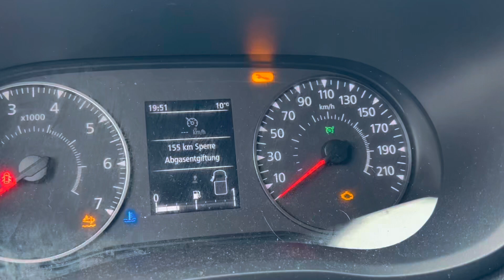Renault Master 3 Adblue Abgas Fehler Sid321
Renault Master 3 2.3 l Dci

Dein Adblue/Abgassytem macht Probleme?
-Leistungsverlust?
-Abgaslampe leuchtet permanent?
-Notlauf ?
-Nox Fehler ?

Jetzt informieren!!!
Chiptuningforyou.de